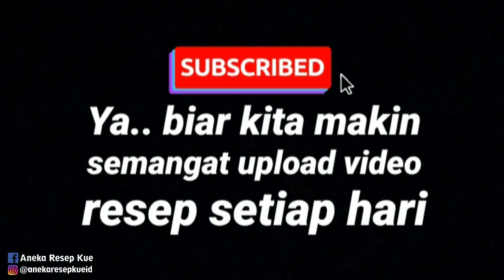Resep Kue Kamir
Kue Kamir

Bahan
350gr tepung terigu
400ml santan
150gr gula pasir
3btr telur
1sdt ragi instan
1/4sdt garam
1/2sdt baking powder
100gr tape singkong
100gr mentega